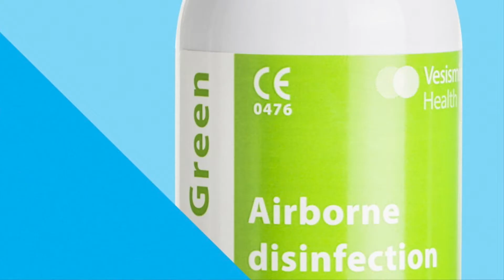¿Dónde podemos utilizar NDP Air Total+ Green CE?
El sistema de desinfección por vía aérea NDP Air Total+ Green CE, puede ser utilizado en múltiples lugares:
- Salas de operaciones
- Habitaciones de pacientes
- Unidad de Cuidados Intensivos (UCI)
- Salas de espera
- Ambulancias
- Clínicas dentales
- Clínicas veterinarias
- Aviones
- Oficinas
- Medios de transporte colectivos
- Transporte aéreo
- Centros de tatuaje
- Escuelas